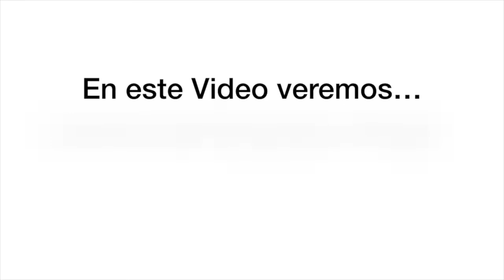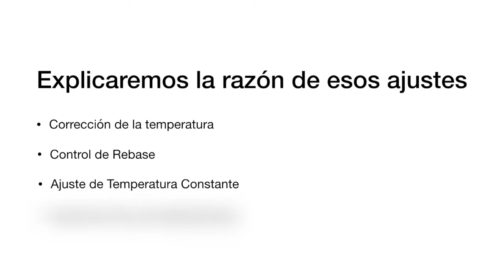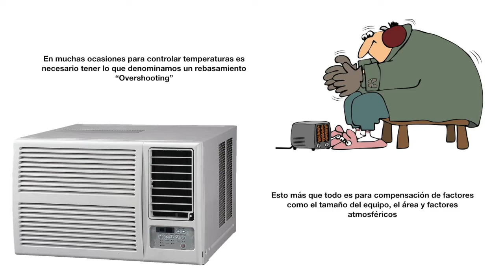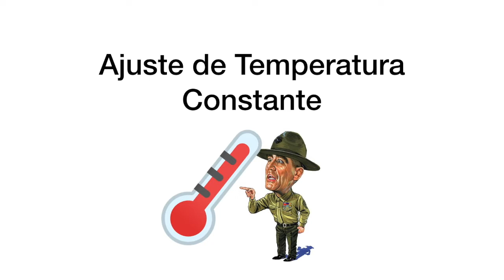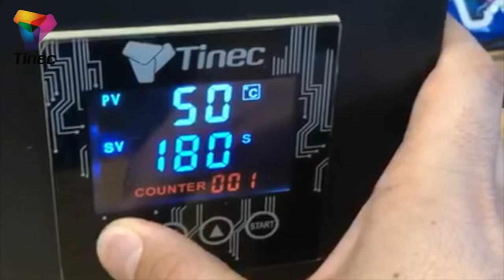Ajustes Avanzados de Controladores en Máquinas Tinec®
El Controlador de las Máquinas Tinec® posee un submenú en donde se configuran Parámetros esenciales para que tus productos queden de lo Mejor.
En la práctica estos ajustes vienen programados por defecto con la configuración mas eficiente energéticamente. Si ingresas por algún error en este submenú y cambias algún ajuste acá tienes la manera de cómo solucionarlo.

Al presionar "Set" por un periodo superior a 5 segundos puede que entres en el modo de ajustes avanzados en algunos modelos con Firmware reciente. Tan solo presionar nuevamente por más de 5 segundos "Set" deberías poder salir de dichos ajustes.

Si por algún error uno de esos valores fue cambiado acá están los valores de por defecto "Default Settings" para solucionarlo.

VALORES POR DEFECTO "Default Settings"
• (SC) Corrección de Temperatura "Temperante Correction": 0
• (P) Control de Rebase "Overshoot Setting": 5
• (I) Control de temperatura Constante "Constant Temperature Setting": 150
• (T) Control de Ciclo de Calentamiento "Heating Cycle Setting": 8